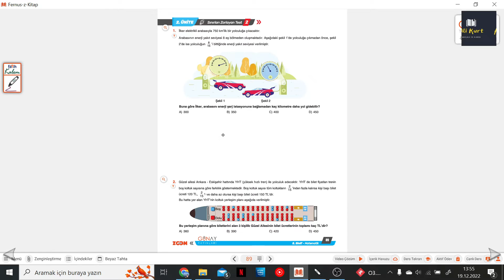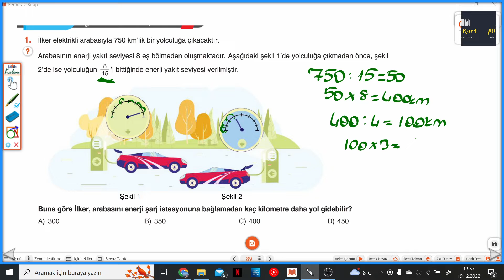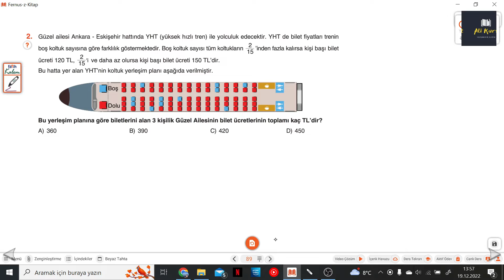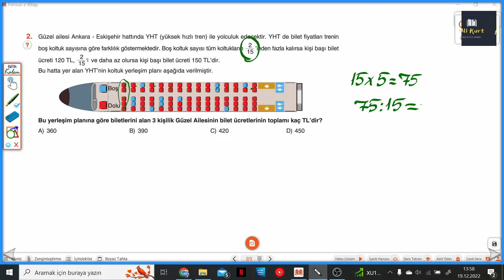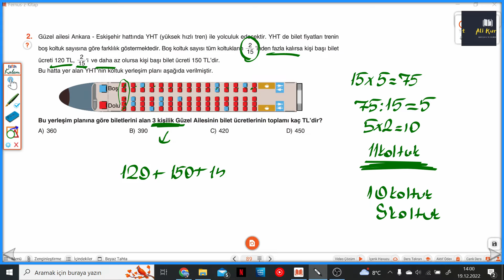5.SINIF ZOOM S.89-90 SINIRLARI ZORLAYAN TEST 2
Günay Yayınları 5.SINIF ZOOM S.89-90 SINIRLARI ZORLAYAN TEST 2 ile devam ediyoruz.